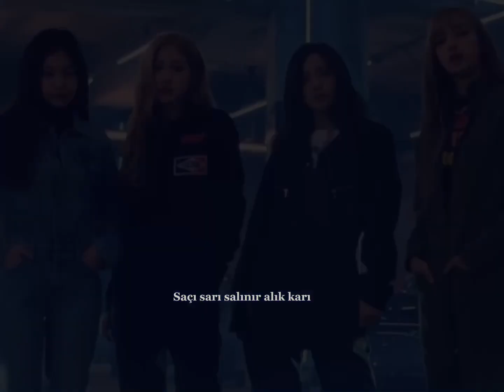Daha fazla edit videoları atmaya çalışıcam 🍉